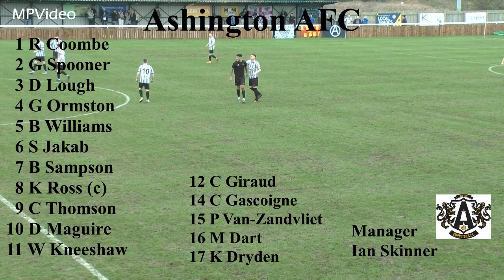Ashington Town AFC v Clee Town FC